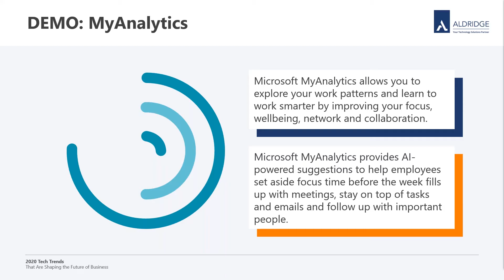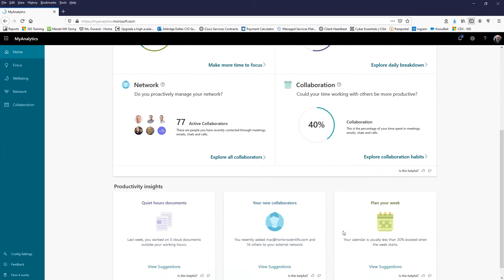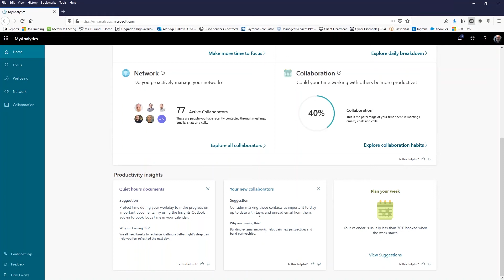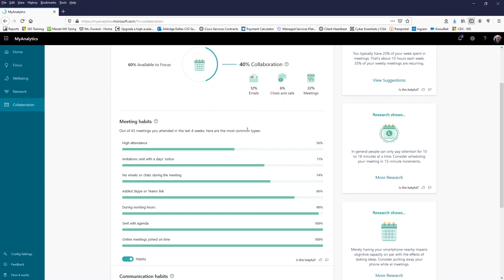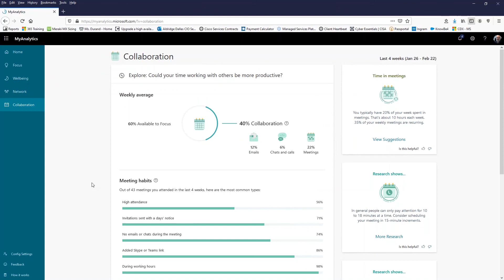Optimize Your Workday with Microsoft MyAnalytics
Aldridge CIO, Bill Taylor, gives a brief run-through of Microsoft MyAnalytics. This is a clip from our 2020 Tech Trends Webinar, click below to view the full recording.

Does your business struggle with your technology? Contact an Aldridge Representative and we can help!